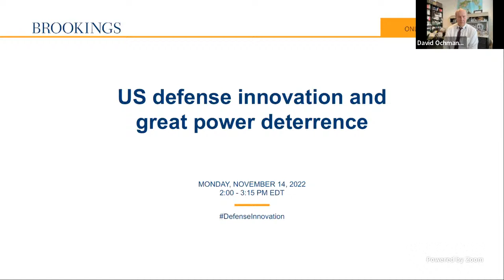US defense innovation and great power deterrence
Strobe Talbott Center for Security, Strategy, and Technology at Brookings for a discussion featuring two forward-leaning scholars who have contributed important intellectual work on this set of questions, Chris Brose and David Ochmanek. The focus of the conversation will be on the state of U.S. military preparations for great-power deterrence and war.

The panel will be followed by questions from the in-person and virtual audience.